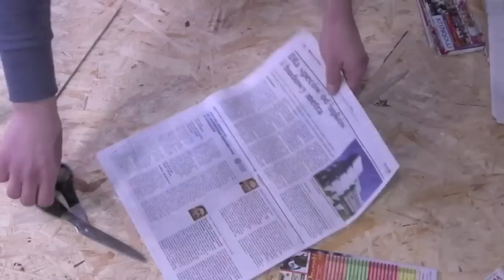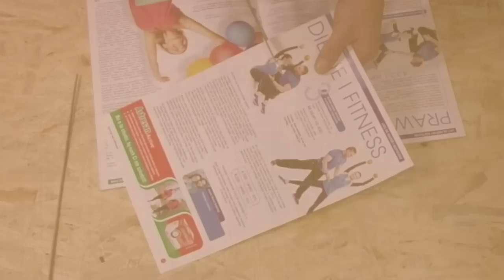Papierowa wiklina krok po kroku- jak skręcać rurki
Film prezentujący jak można za pomocą techniki wiklina papierowa krok po kroku skręcać rurki do wyplatania. Dodatkowo pokazano problemy jakie mogą pojawić się w pracy z nieodpowiednim papierem. Tutorial - DIY. Chcesz więcej, zapraszamy na Inspirello - nakręcone pomysłami.